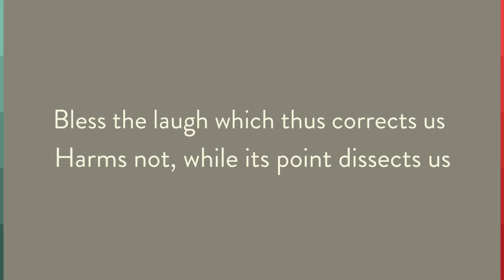The Laugh by Alice Dunbar Nelson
Part of the Classic Series published every Sunday from Helen: A Literary Magazine. Classic poems coming to life with visual imagery.